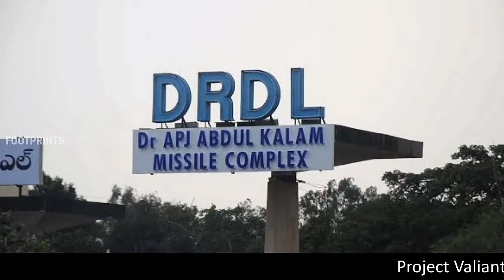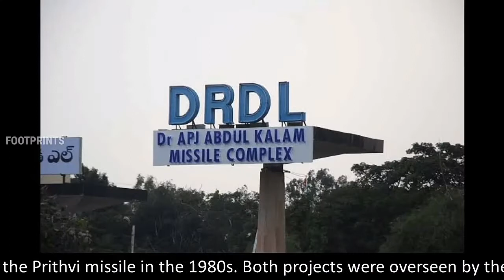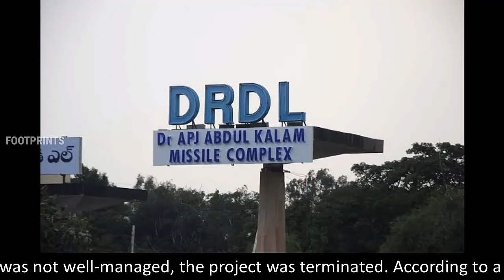Project Valiant|Intercontinental ballistic missiles|Project Devil|DRDL of India|liquidfueled missile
Project Valiant.
Project Valiant was one of two early liquidfueled missile projects developed by India, along with Project Devil in the 1970s. The goal of Project Valiant was to produce an intercontinental ballistic missile. Although discontinued in 1974 without achieving success, Project Valiant, like Project Devil, led to the later development of the Prithvi missile in the 1980s. Both projects were overseen by the Defense Research & Development Laboratory (DRDL) of India, which had begun in 1958 with a specialization in [anti-tank missile] but expanded in subsequent years. Project Valiant was intended to be an intercontinental ballistic missile utilizing 30-ton engines to achieve a range variously reported as 1,500 kilometres (930 mi) and 8,000 kilometres (5,000 mi). The secret project was initially funded with a few hundred thousand rupees after.